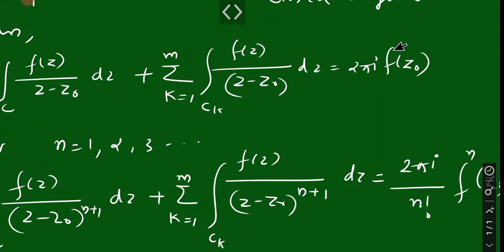Complex Analysis: Cauchys Integral Formula for Multiply Connected Domains